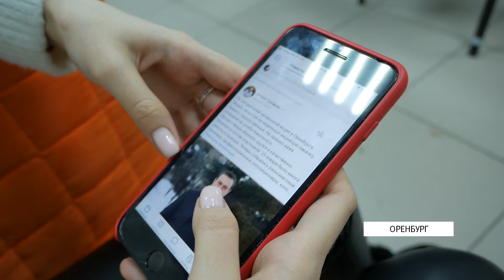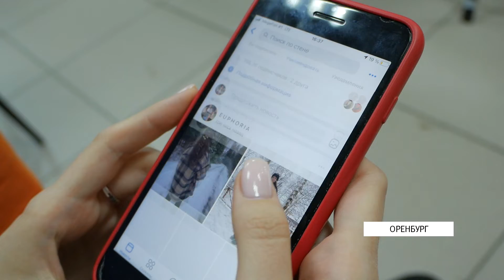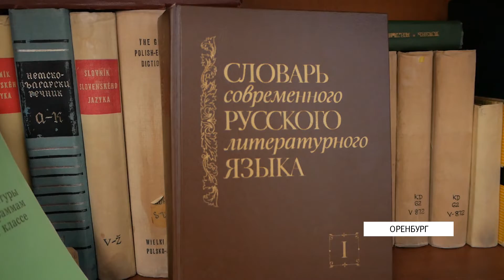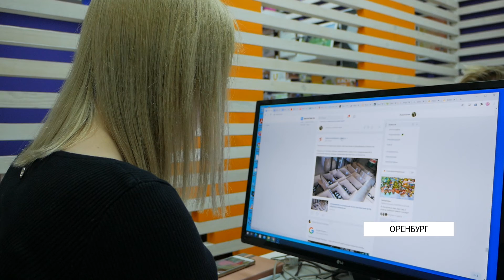С 1 февраля 2021 запретили использовать мат в социальных сетях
Площадки должны будут удалять посты с нецензурной бранью. Законопроект в конце 2020 года приняли депутаты Госдумы.